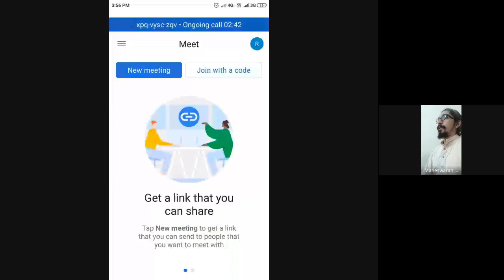Vedanta Paribhasha Lecture 03 By Vidwan Maheshwaran P